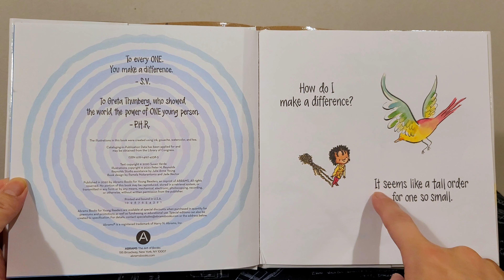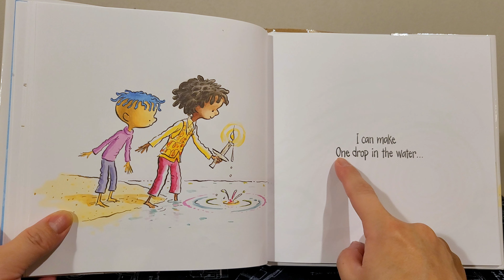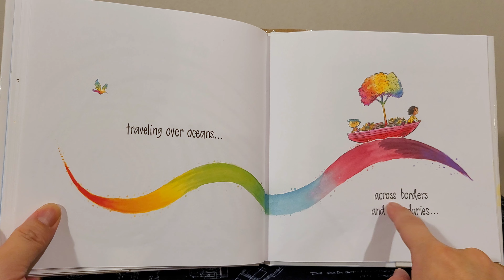Take Action To makeadifference | Henry Reads I Am One | Read Aloud Kids Books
In this video, Henry reads the book "I Am One" by Susan Verde